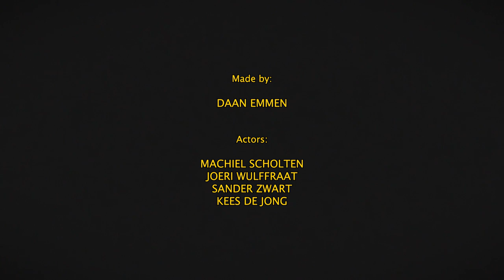Rum for Breakfast - Stop Down [Music Video]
Video by Daan Emmen.

Song Produced by Kees Braam
Mixed by Kees Braam
Mastered by Amsterdam Mastering.

Lead Guitar: Sander Zwart
Vocals: Machiel Scholten
Drums: Joeri Wulffraat
Bass: Kees de Jong
Bongo's: Siemen van Elburg